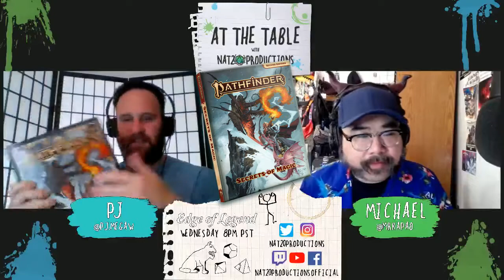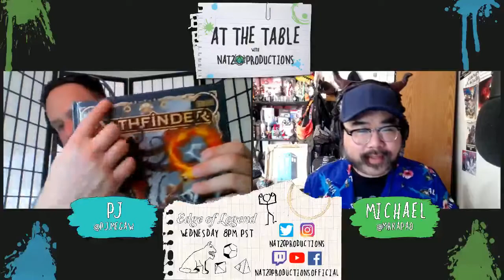At the Table [PF2e: Secrets of Magic - Flexible Spellcaster, Runelord, Geomancer]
Welcome to 'At the Table' a Nat20 Productions series where we look into the lore and mechanics of tabletop games. In this episode PJ and Michael checks out three archetypes from Paizo's new 'Pathfinder 2e: Secrets of Magic'. Check out the Flexible Spellcaster, Runelord, Geomancer. Originally aired on 9/7/21 via TWITCH.

Watch 'At the Table' LIVE on Tuesdays at 3:30PM PST via TWITCH